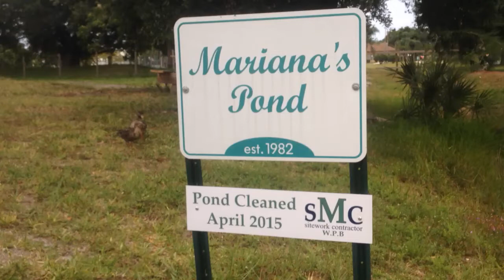Mariana's Pond post-cleaning